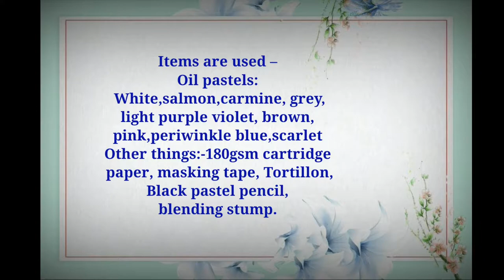BTS SUGA Drawing || REALISTIC EASY OIL PASTEL DRAWING TUTORIAL FOR BEGINNERS STEP BY STEP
drawing of suga, from K-pop group BTS.
BTS (Korean: 방탄소년단; RR: Bangtan Sonyeondan), also known as the Bangtan Boys, is a seven-member South Korean boy band that began formation in 2010 and debuted in 2013 under Big Hit Entertainment.[4] The septet—composed of Jin, Suga, J-Hope, RM, Jimin, V, and Jungkook—co-writes and co-produces much of their own output. Originally a hip hop group, their musical style has evolved to include a wide range of genres. Their lyrics, often focused on personal and social commentary, touch on the themes of mental health, troubles of school-age youth and coming-of-age, loss, the journey towards loving oneself, and individualism. Their work features references to literature and psychological concepts and includes an alternative universe storyline. The group has released several albums and performed on several world tours.

រៀនគូរ
bts suga drawing anime
bts drawing tutorial
suga sketch step by step
Pencil sketch drawing of suga

bts jungkook drawing skills

jungkook drawing skills

bts drawings
how to draw bts suga step by step
how to draw bts members
drawing bts suga
pencil sketch of suga bts
bts
how to draw bts suga easy
bts members pencil sketch
drawing bts
how to draw suga
suga drawing
bts drawings
suga sketch
bts sketch
bts drawing tutorial
suga drawing
suga drawing easy
전정국
face drawing

Arab: تعلم بسهولة كيفية رسم سهل. الطبقة الرسم على الانترنت. taealam bshwlt kayfiat rusim suhla. altabiqat alrasm ealaa alaintarnat.
Latin: Securus discere facile duci. Tractus Online Ars genus.
Korean : 쉽게 그리는 방법을 쉽게 배우십시오. 온라인 드로잉 아트 수업.
Chinese : 轻松学习如何轻松绘制。在线绘画艺术课。

 Drawing Become a member of sumon555 community:
1️⃣ Watch the entire video
4️⃣ Comment your opinion about this video